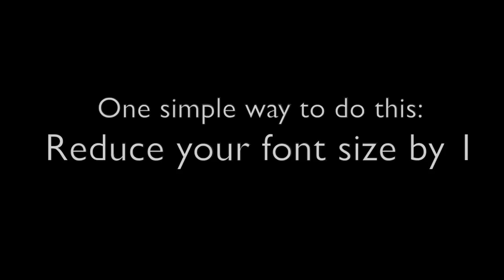Save the rainforests for your children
Save the rainforest - what has a full glass of different sweets to do with the rainforest? Just have a look at this short, funny, but also reflective movie. This clip was made as a part of the project: "Green movie. Green media.".